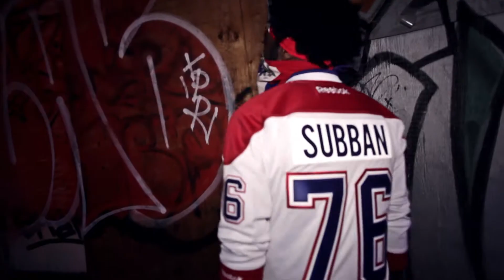Wasiu - Bout 02 Blow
Music video by Wasiu performing Bout 02 Blow. 2015